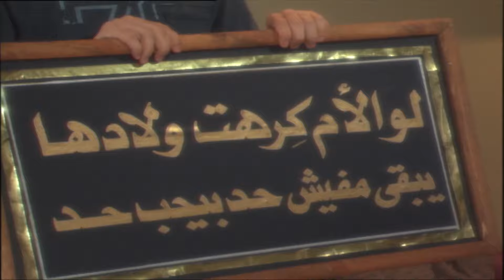مسلسل حضرة المتهم أبى | بطولة نور الشريف الحلقة |27| Episode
تدور القصة حول أستاذ عبد الحميد دراز مدرس اللغة العربية في مدرسة ثانوية والذي يحظى بحب الطلبة و الطالبات بالمدرسة، وتتـطور الأحداث عندمـا يتعرض إبنـه لاعـتداء من بعض الشبـاب المنحل في النـادي، ويتدخل أهل الشباب ﻹجبار عبد الحميد وابنه على التنازل عن المحضر، لتتصاعد الأحداث.
ﺇﺧﺮاﺝ: رباب حسين
قصه وسيناريو وحوار: محمد جلال عبدالقوي
طاقم العمل: نور الشريف - سمير صبري -  أيتن عامر -  شريف سلامة - معالي زايد.